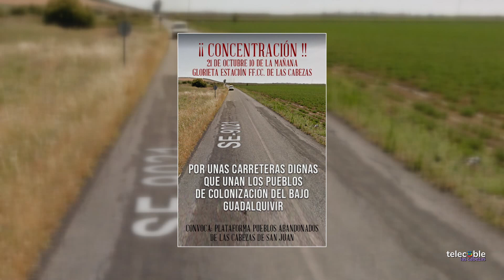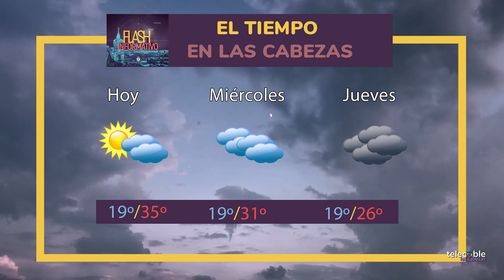FLASH INFORMATIVO (18.10.2022)